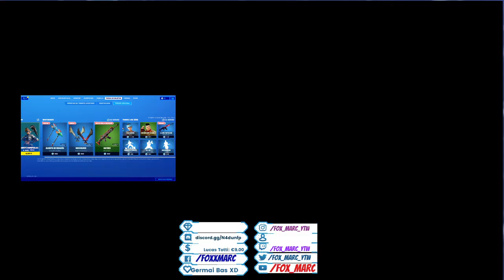La NUEVA TIENDA de FORTNITE HOY✅|Fox Marc🔴|día 26 de Enero 2020 Item shop today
Prueba Mejor Isla creativa Rally Fox_Marc ✅|Fox Marc 🔴| ✅ Mi isla 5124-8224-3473
(dale un like) Estadísticas Fortnite
La NUEVA TIENDA de FORTNITE HOY ✅|Fox Marc 🔴| día 25 de Enero 2020✅
Gana dinero con aplicación móvil muy fácil!!
✅ en Fortnite la tienda de hoy de objetos hoy📣✅ día 5 de Enero  de 2020 tienda fortnite @fox_marc🔴

Buenas chic@s Soy Curved y os traigo un nuevo vídeo al canal de fortnite Battle Royale.
En este vídeo vamos a ver la tienda de battle royale Ps4, Xbox one y Pc.

Compras en Amazon a menudo??
Pincha aquí!!

Consigue más puntos para ganar Tarjetas Amazon!
Descarga esta app en 🎟️ en tu Android y escribe mi cód. F8659145 para llevarte puntos gratis

Me gustaría dar las gracias a todos los que visitéis mi canal y espero ganarme vuestro like y suscripción.
Saludos y bienvenido a mi canal. ^_^